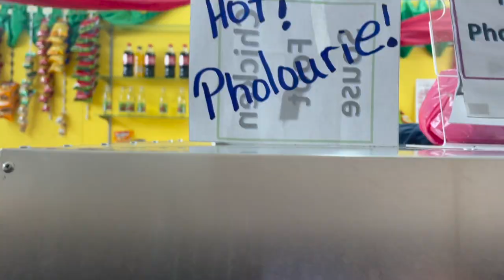COVID CARNIVAL 2022 | TRINIDAD